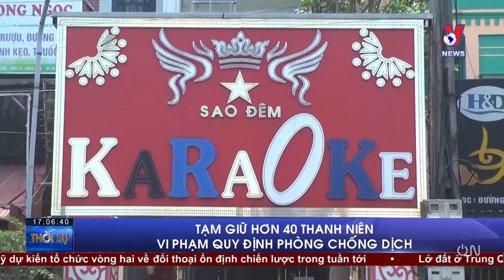Thời Sự 17h Chiều Ngày 27/09 - Tin Tức Dịch COVID-19 Từ Bộ Y Tế - VNEWS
VNEWS - Bản tin thời sự 17h chiều cập nhật tin tức 24h, thời sự mới nhất hôm nay 27/9/2021: Ủy ban Xã hội của Quốc hội họp phiên toàn thể lần 2, TTXVN quyên góp ủng hộ công tác phòng chống dịch, Tiền Giang vừa kiểm soát dịch bệnh vừa phục hồi kinh tế, Nghệ An tăng cường xét nghiệm, sàng lọc cộng đồng, Tạm giữ hơn 40 thanh niên vi phạm quy định phòng chống dịch, Tuyên Quang điều tra việc 4 người trong một gia đình tử vong, 3 cha con đuối nước thương tâm khi qua suối, Quảng Nam bắt 4 tàu cá khai thác đánh bắt hải sản trái phép, Trao chứng nhận đầu tư dự án tại cảng Lạch Huyện, Đường phố thành sông khi mưa do dự án chậm tiến độ.